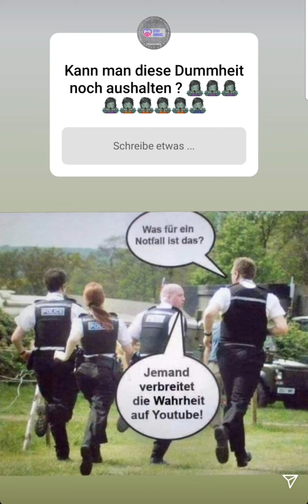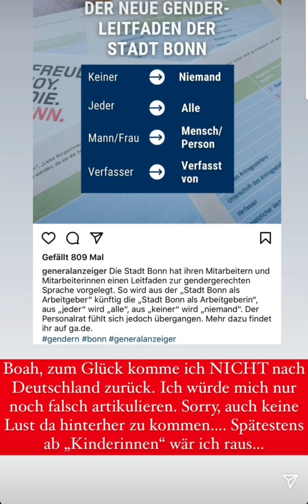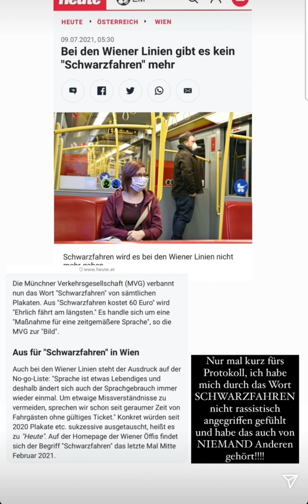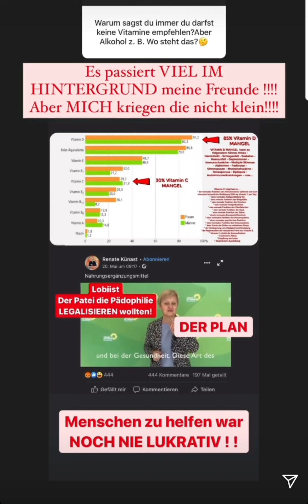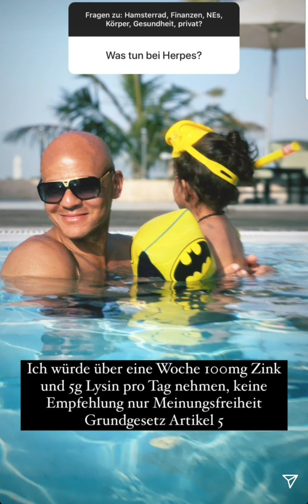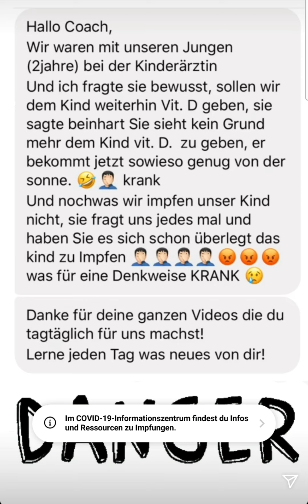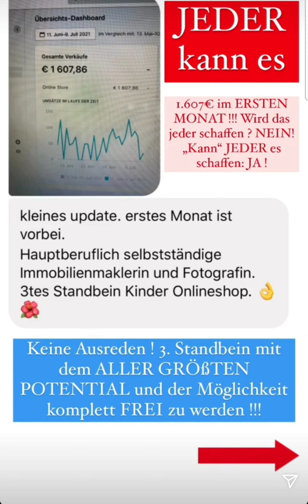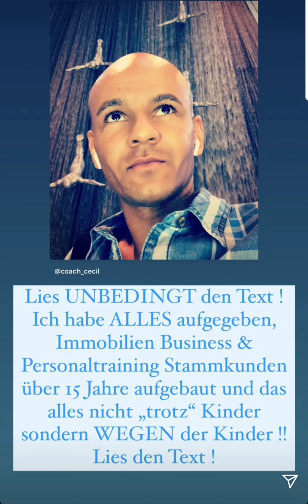Coach Cecil Instagram Storys vom 10.07.2021